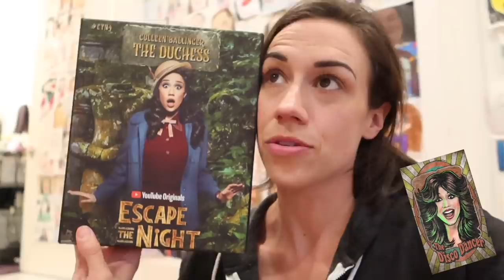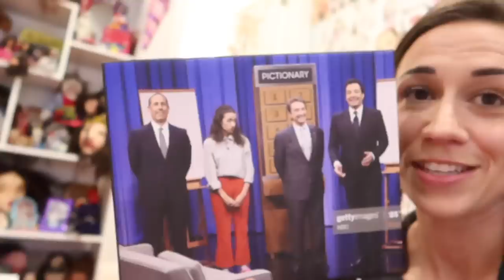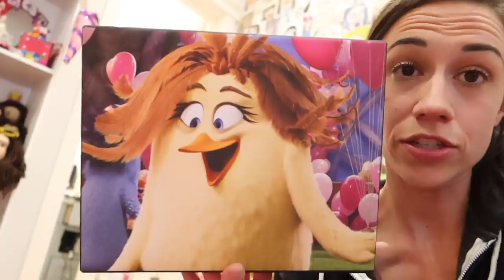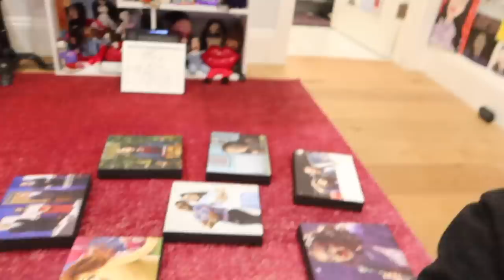How I Felt About Escape The Night...